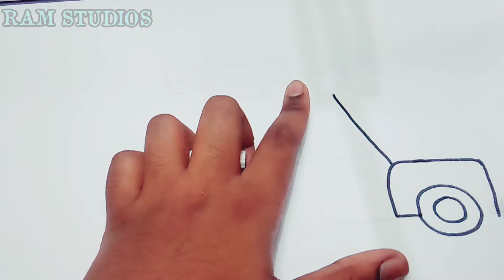how to draw Rod's ice scream truck /Ram studios தமிழ்/